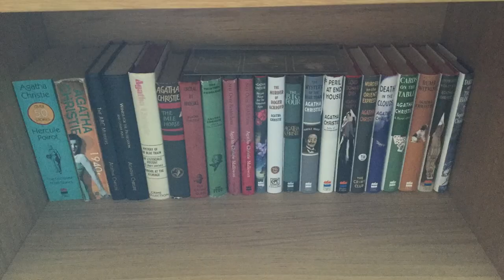The Agatha Christie Book Tag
Hi everyone, today I am doing the Agatha Christie book tag, which was originally created by Julie at The Hungry Bookworm and Lil at Lil's Vintage World. Please do check out their tag videos, both are really interesting.

Unfortunately I cannot count and somehow missed out question 4, who is your favourite villain? I didn't realise my mistake until I was typing the questions in this box and realised there was no number 5! So the question I called Question 4 was actually question 5 and I missed out 4. Oh dear. I think my favourite villain is probably the villain in 5 Little Pigs or the villain in And Then There Were None. All Christie's villains are pretty ingenious!

The Questions
1)How did you first get into reading Agatha Christie? & which of her books did you read first?
2) Have you read any books on Agatha and her life? (Auto Biographies, biographies)
3) Have you watched any adaptations of Agatha Christie’s books; films, TV shows, plays etc? If so do you have a favourite?
4) Which book of Agatha Christie’s has your favourite villain?
5) Which book of Agatha Christie’s would you like to read/ re-read next?
6) Miss Marple or Poirot and explain your reasonings about your choice, also favourite non reoccurring Character, so just one from one of the books that you loved?
7) Agatha Christie also wrote as Mary Westmacott, have you read any of these books? if so what did you think of them and were they like her other books?
7a) Lil is thinking about starting a book club to read these books, would you like to join in?
8) There are quite a few books that feature Agatha as the character rather than the author, talk about the ones you have read  and really enjoyed - if you have not then would you like to?
9)Do you have a favourite Agatha Christie book that you find yourself turning to again and again?
10) She is known as the Queen of Crime, suggest another female crime author whom you like to read
10a) Do you prefer the 'Golden Age' style crime book or prefer a more modern take?

0:00 Question 1
1:41 Cat Destruction
3:02 Question 2
5:59 Question 3
8:32 Question 5
10:33 Question 6
12:03 Question 7
13:26 Question 8
14:14 Question 9
15:37 Question 10
16:56 Question 10 a